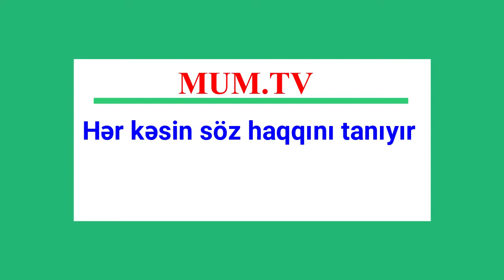"Ayaqyoluna zontiqlə giririk,İcra başçısı da yanımızda park salır"